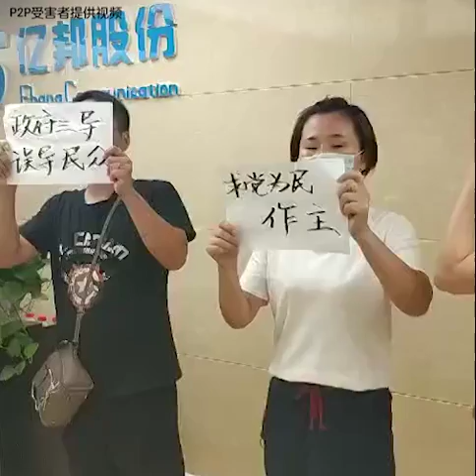P2P受害者指控浙江亿邦公司伙同洗钱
9月30日，一批P2P 金融诈骗案受害者，来到位于杭州莫干山的“浙江亿邦通讯科技有限公司”（Ebang Communication）。现场视频显示，他们手举标语：“亿邦国际伙同银豆诈骗洗钱”，“求党为民做主”。受害者不断呼喊上面的口号。亿邦公司的高管后来同抗议者进行了面对面接触。

*P2P梗概*

所谓P2P事件，是指2018年中国网络贷款借贷平台出现的集体倒闭。损失惨重的受害者试图通过游行、抗议等方式向政府请愿。还有受害者独立进行案件调查，跟踪挖掘所损失资金的流动路径，浙江亿邦公司进入P2P 受害人视野。

P2P 交易平台银豆网，成立于2013 年 9 月，运营主体为北京东方财蕴金融信息服务有限公司，注册资本 8000 万，最大股东是北京华信电子企业集团（占70%股份），银豆网的实际控制人叫李永刚。

多维网说，银豆网大股东华信电子企业集团董事长刘智源，是中国国务院前总理李鹏女儿李小琳的丈夫。P2P 案件的利益攸关方因此与李鹏家族有了关系。

2018年7月18日，P2P平台银豆网发布停止运营公告称，李永刚失联，资金无法兑付，平台停止发标，线上交易瘫痪。这就是所谓“P2P爆雷”。

*独立调查*

P2P受害者王女士对美国之音说：“为什么要扯出亿邦公司呢？原因是因为李永刚的财务总监，也是他的小三名叫朱晓琳，此人目前仍然在逃美国，找不见她。但是，朱晓琳和这家亿邦有关系。我们根据这个思路来找，最后发现了问题。”

李先生是另一位P2P受害人，他对美国之音说，已经在杭州会见了亿邦公司负责人，就调查中的发现问题，与亿邦公司进行了交涉。他说: “9月30日，我们的受害人代表在杭州亿邦办公场所，在警方的见证下，和亿邦公司高管，其中主要是章昊副总裁谈这个事情。他也证实有五亿资金的往来，资金被打到亿邦的账上。”

*亿邦说法*

美国之音电话采访了亿邦公司副总裁张昊。他说，2017年年底：“确实有这么一笔交易。有这么一个客户，来买了我一个多亿的设备。我并不是一个皮包公司，或者金融，搞投资的，而是实实在在的实体企业。这笔钱进来购买了我的设备。我们根本不知道这笔钱是从哪里来的。今天突然说，这笔钱是从（银豆）平台来的。我作为一个企业，我怎么知道这笔钱是从哪里来的？”

章昊还否认和华信集团以及银豆投资平台有私人关系。他说：“我们配合警方的调查，警方让我们提供这个平台与我们的转账记录，我们都提供了，包括我们的发货记录，以及其他记录都已经提供给警方了。我们公司跟华信没有一毛钱关系。现在是互联网时代，信息很发达，你们完全可以去查。”

*未完待续*

对于张昊副总裁的上述说法，P2P 受害者李先生对美国之音说：“那他说的不准确，不是一个亿，而是五个多亿。”

李先生表示，亿邦涉嫌伙同洗钱的情况还有待当局和司法部门的查证。他还说，对P2P案件水落石出，如数拿到自己当初投入银豆网的钱款，很多P2P受害者并不乐观，也许最后血本无归，或者得到少量象征性款项。

他说，当局虽然立案调查P2P 案件，逮捕了有关人，鉴于案件涉及红色权贵家族以及银豆网资金已经转移或者漂白，当局最后只能拿刘永刚当替罪羊，以平息民怨。

然而，也有P2P 受害者表示，亿邦很快就要在港交所上市，他们将追缴亿邦公司到香港。还有受害者认为，P2P 事件的性质不是金融交易诈骗案，而是中国红色权贵资本阴谋肆意掠夺民脂民膏的案件。